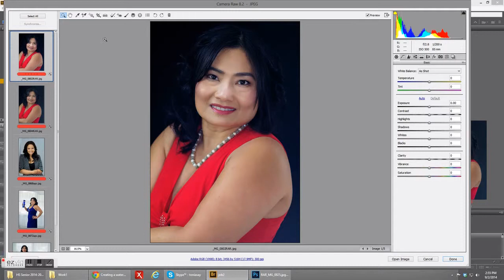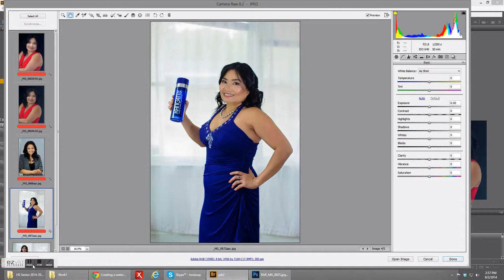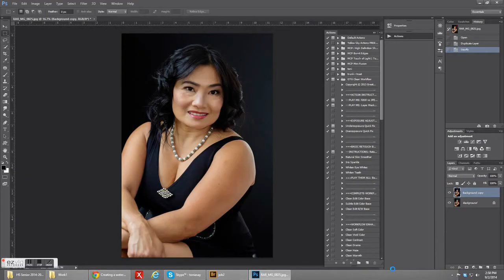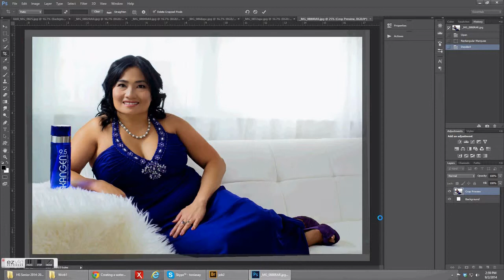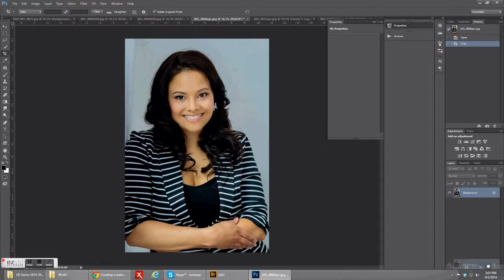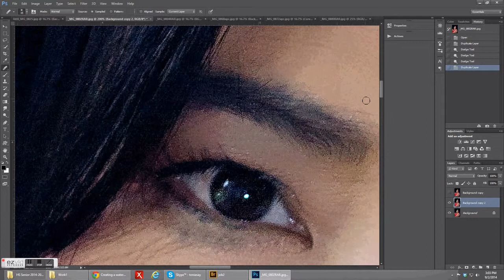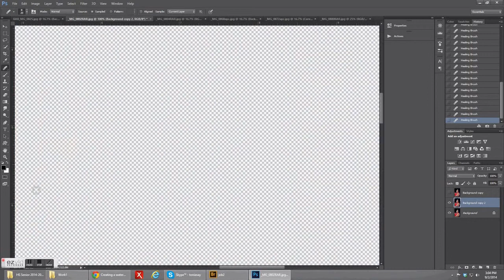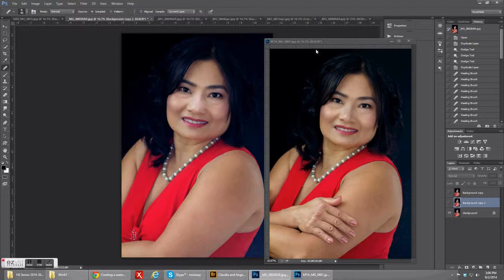Cretique on Claudia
Please correct Claudia's accordingly. thank you